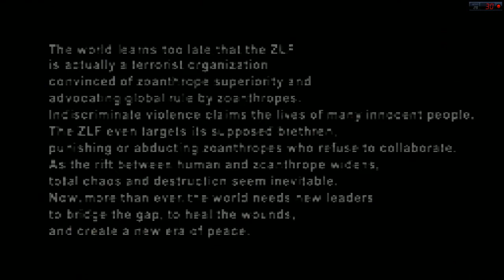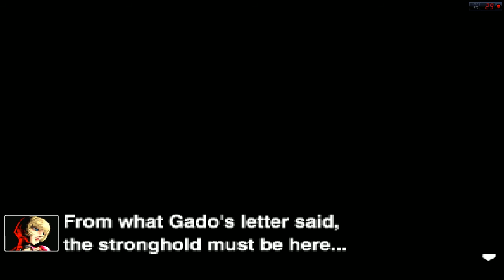Bloody Roar 2 (Psx) playthrough-Part 8:Jenny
My playthrough of Bloody Roar 2 for the Psx.
In this part,I play through Jenny´s story mode.